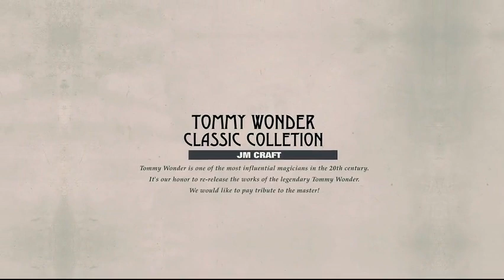Saturn Magic - Tommy Wonder Classic Collection Squeeze by JM Craft - Trick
to purchase this item or view our fantastic range of other magic products